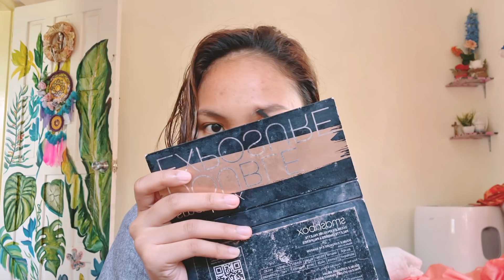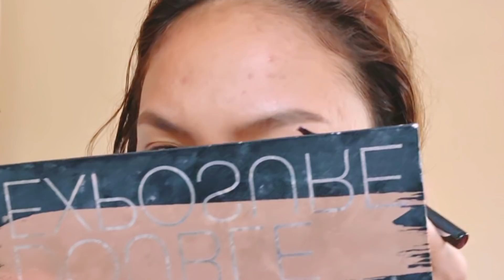Breaking my Makeup! past is past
Where to buy GlamskinManila?
First 1000 buyers will get  lot of Freebie
Buy 1 get 1 is P1500
Single eyeshadow palette is P899

Frida cosmetics Multi Use lippys